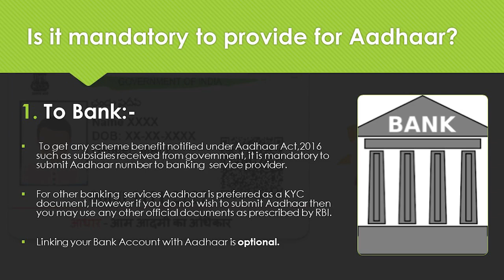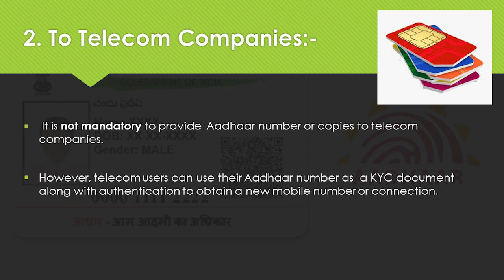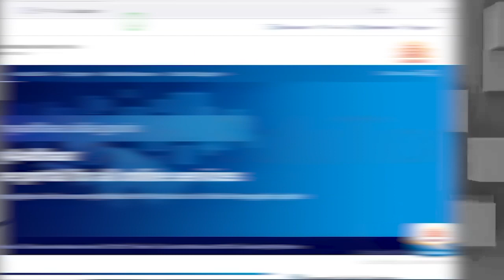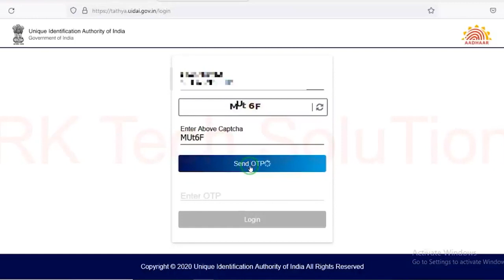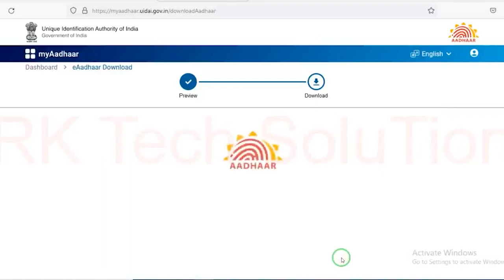Masked Aadhaar Card | What is Masked Aadhaar Card ?? | CA Prashant Sarda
Sharing a photocopy and soft copy of your Adhar card can be risky sometimes. How can we protect our data which is with UIDAI? Let's use Masked Adhar Card to prevent misuse of the Adhar Card. Jaagruk Bano aur Masked Adhar Card use Karo!
Know all information about the Adhar card by watching the complete video.
1) Where it is mandatory to submit Adhar card
2) Complete information about Aadhaar Card.
3) How to download masked Adhar Card
4) What is UIDA and how does it work?
5) Is UIDA data leaked?

Having sound financial knowledge and keeping up with the current trends and topics is the need of the Hour. But how to understand the financial terms and judge the authenticity of the information is the challenge faced by almost everyone.
Hi, I am CA Prashant Sarda. I have started this channel with the aim to impart financial knowledge, economic understanding & current trend awareness in an easy & simple manner.
All the information is gathered after a lot of R&D to make sure that we provide the right information without any filtration.